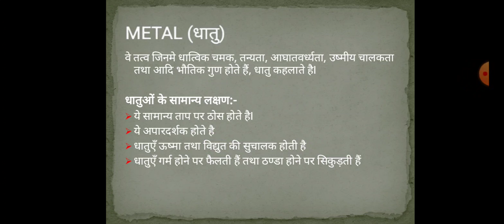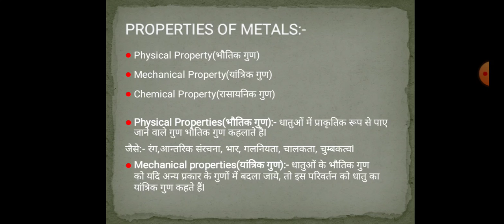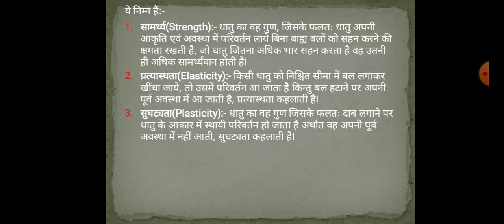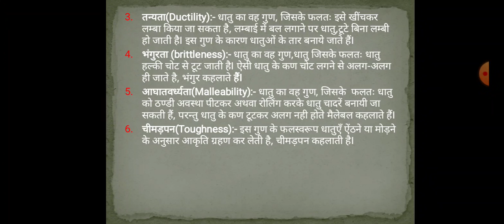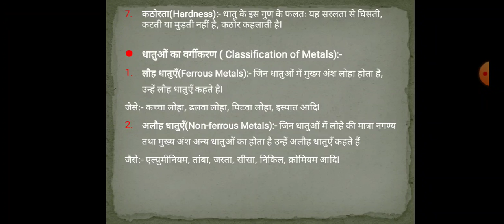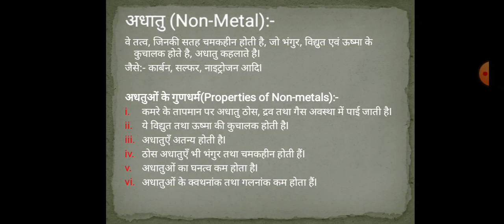Material Science BY MR. RAJESH DESHMUKH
Fitter/ SUN PRIVATE ITI CHANDKHURI DURG